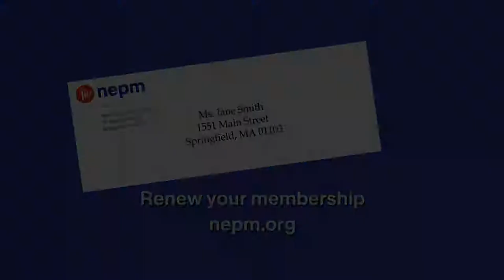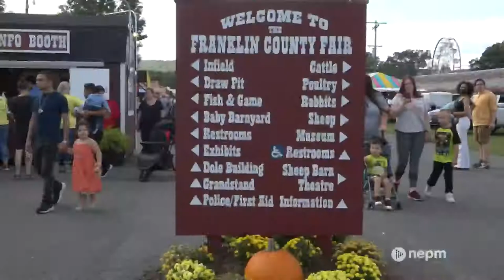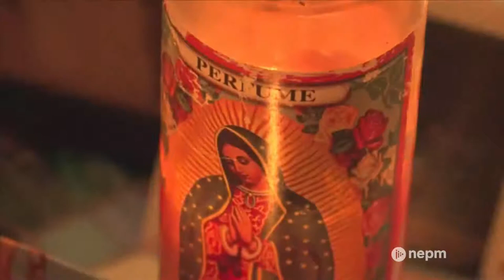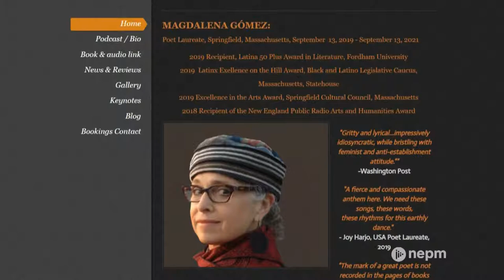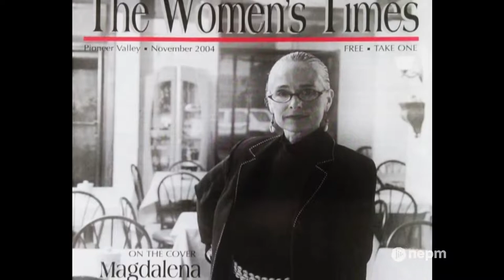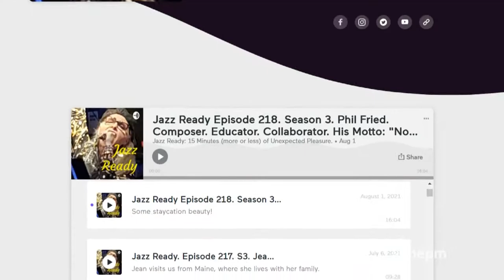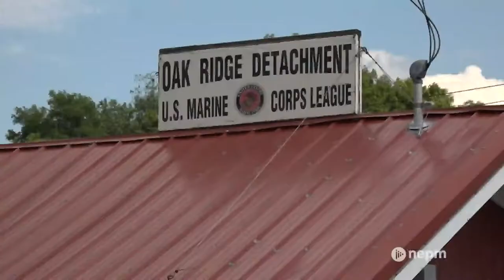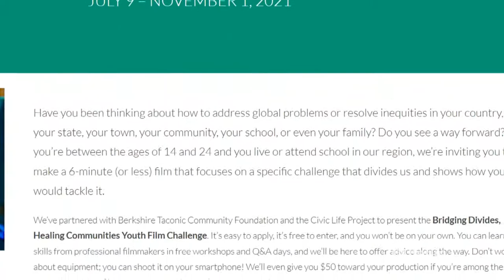Livestream: Connecting Point | October 1, 2021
Meet bilingual multimedia artist and educator Diana Alvarez, whose original songs exalt queer love, liberation, and fiercely sing out against oppression. Springfield Poet Laureate Magdalena Gómez talks about her work, including her careers as a poet, playwright, educator, and activist. Take in the sights and sounds of the 172nd Franklin County Fair, which returned this year after being canceled in 2020 due to the pandemic. Berkshire Film and Media Collaborative’s Diane Pearlman shares more about an exciting opportunity for young aspiring filmmakers: the Youth Film Challenge.